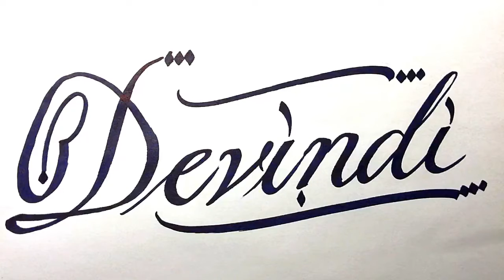Devindi Name Signature Calligraphy Status | How to Cursive write with cut Marker